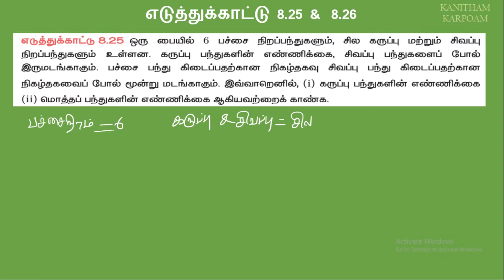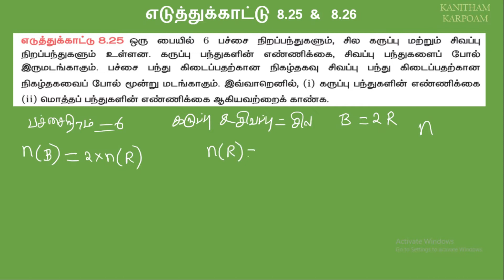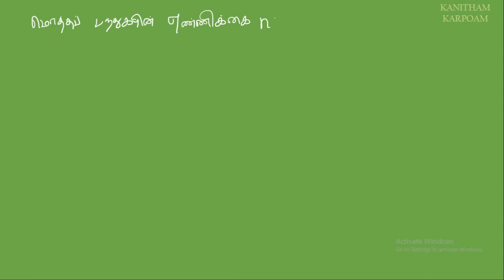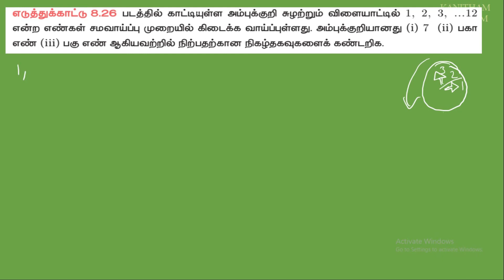10th Maths Tamil Medium || Example 8.25, 8.26 || Lesson 8